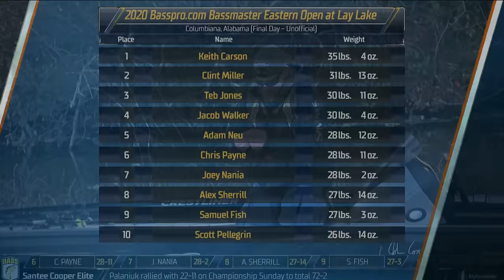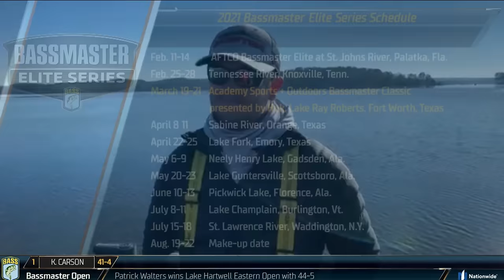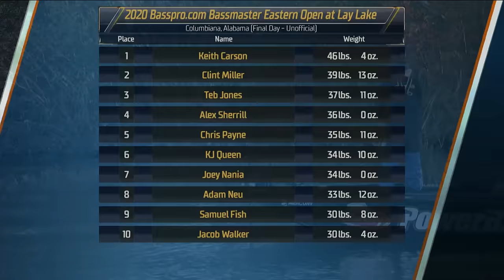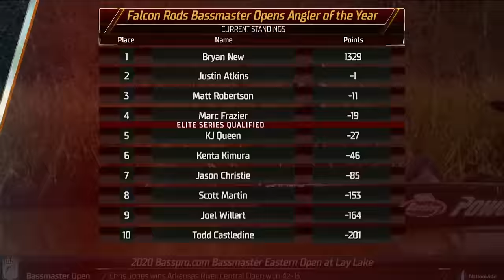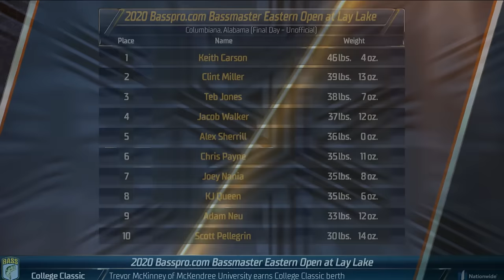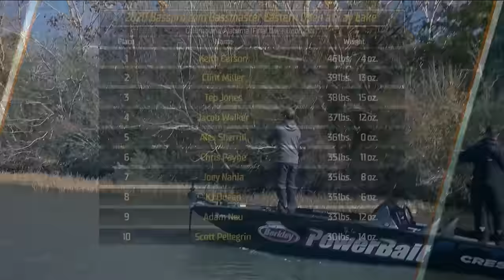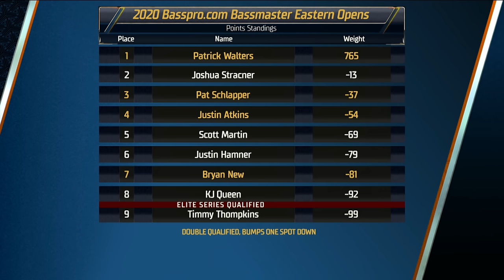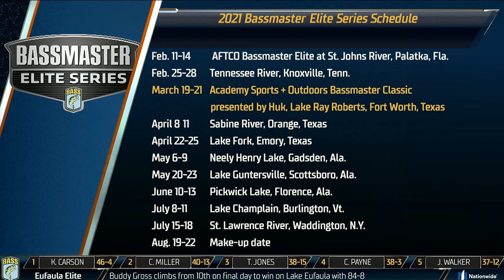2020 Basspro.com Bassmaster OPENS LIVE (LAY LAKE FINAL DAY)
Check out the Final Day Coverage on Bassmaster LIVE of the 2020 Basspro.com Bassmaster Eastern Open at Lay Lake.